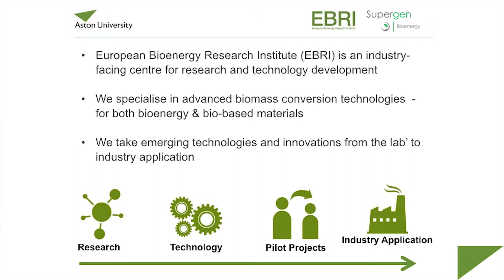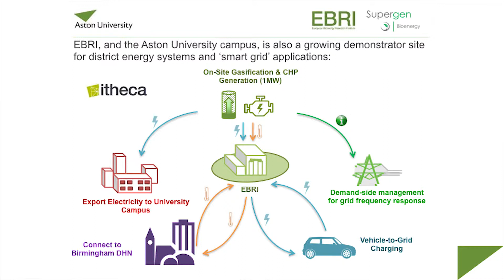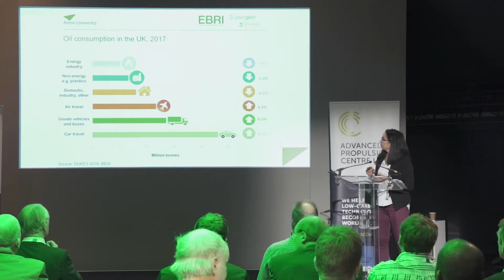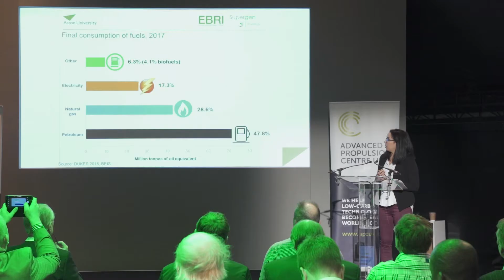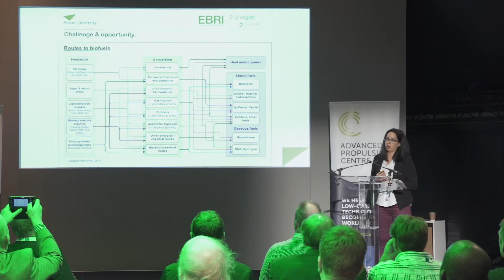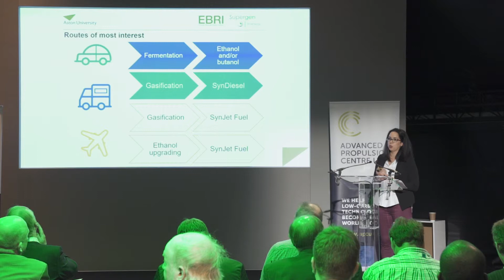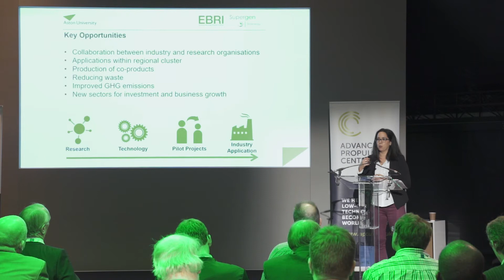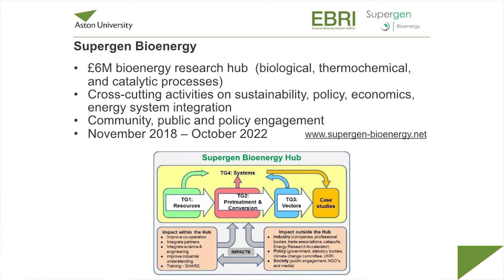The challenges and opportunities of liquid biofuels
Dr Katie Chong is from the European Bioenergy Research Institute  at Aston University, a growing demonstrator site for district energy systems and smart-grid applications. Katie explains how we can convert the rubbish we put in bin bags to valuable liquid biofuels.